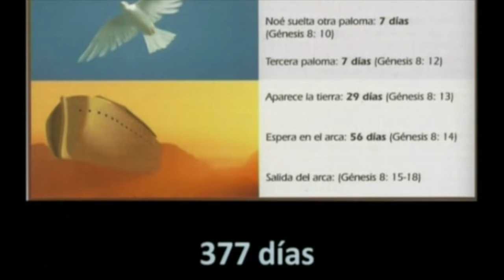EL ARCA DE NOÉ 14 portales dimensionales